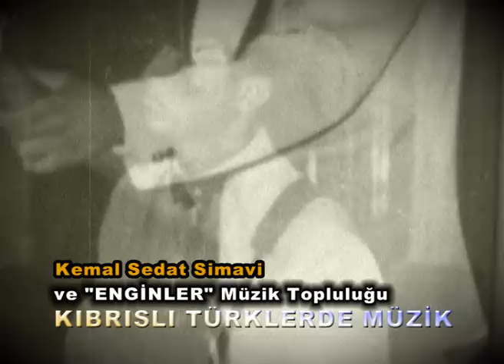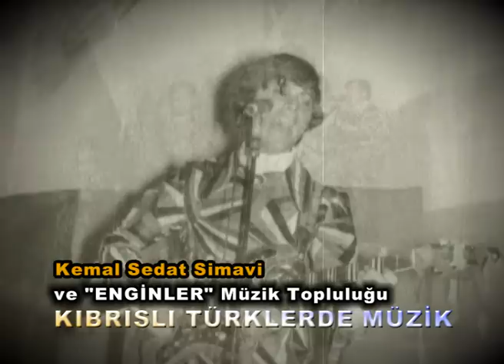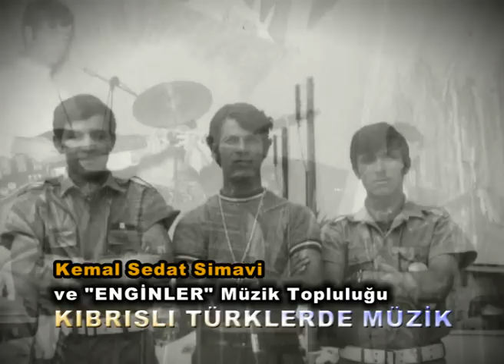ENGİNLER MÜZİK TOPLULUĞU 1966-1971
KEMAL SEDAT SİMAVİ - KIBRISLI TÜRKLERDE MÜZİK